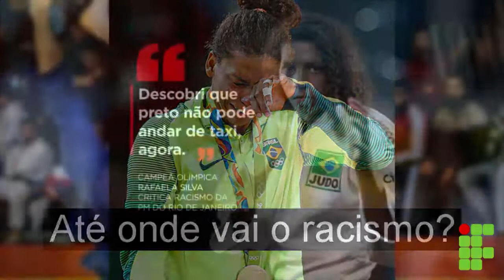Videoaula - Esporte e racismo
O nosso vídeo é um Recurso Educacional Digital (RED) que foi desenvolvido pela aluna Joelma Marques do Instituto Federal de Educação, Ciência e Tecnologia do Rio Grande do Norte (IFRN), Campus Parnamirim/RN durante o 2º bimestre letivo do ano de 2019. O desafio foi atender uma proposta diferenciada de avaliação proposta pelo componente curricular Educação Física. Trouxemos um vídeo informativo sobre o racismo no esporte.